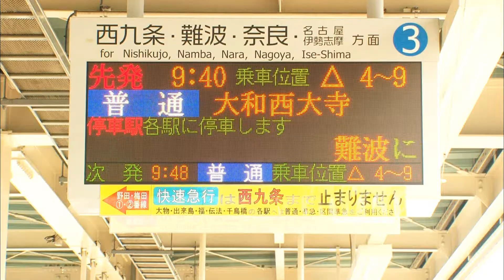The mutual transfer method between line① and line③, Amagasaki station